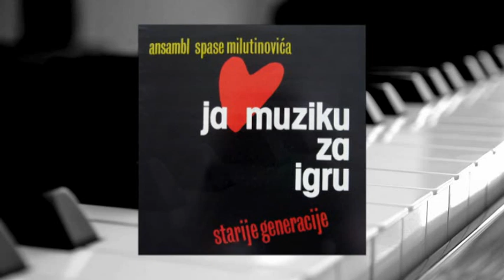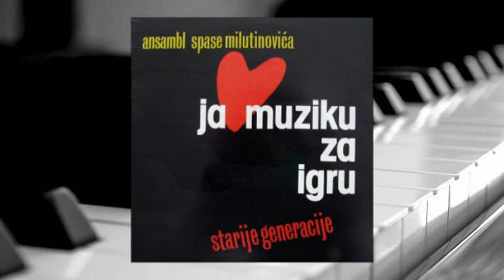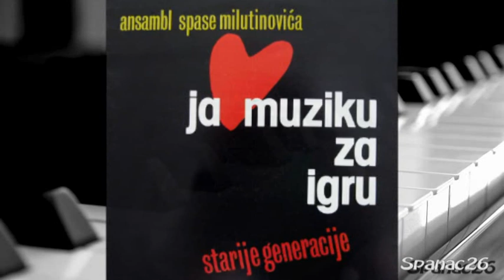Ansabl Spase Milutinovica - Bahia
tp - Milo Pavlovic
ts,as - Eduard Sadjil
vl -  Tripo Simonuti
k - Kosta Tepavica
b - Branko Pejakovic
g - Vojislav Djonovic
b - Spasa Milutinovic
Aranzmani - Branko Pejakovic